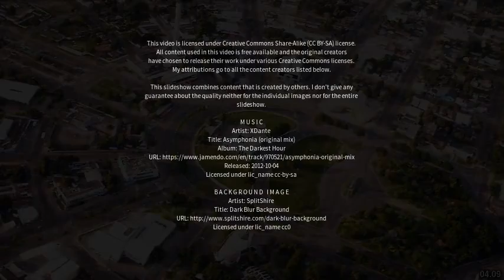Best places to visit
Best places to visit - Maragogi (Brazil) Best places to visit - Slideshows from all over the world - City trips, nature pictures, etc.